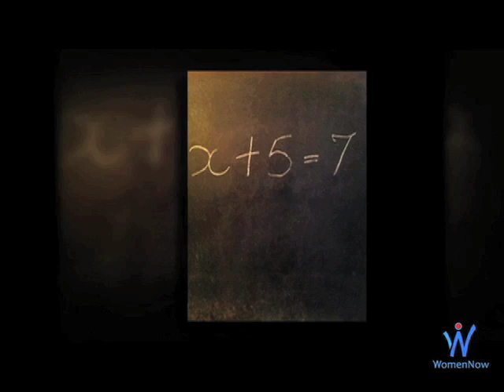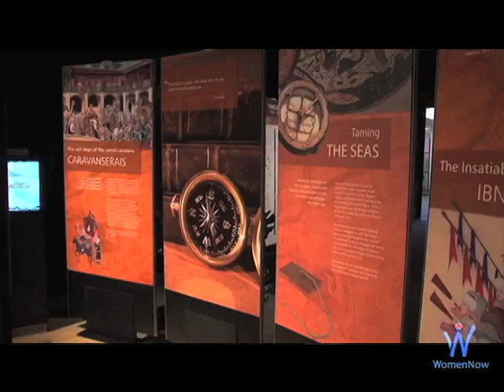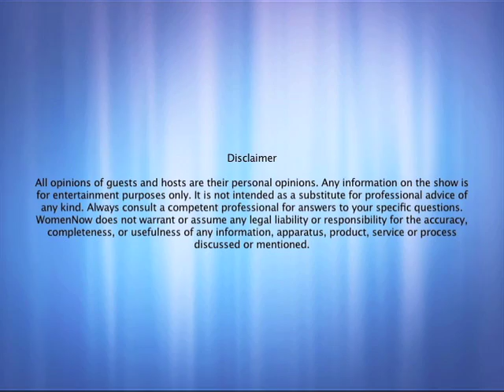WomenNow ISR Introduction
WomenNow visit The Tech Museum for a tour around Ingenious Innovations: Islamic Science Rediscovered exhibition.  Roqua Montez, Director of Public Relations here at The Tech Museum, briefly talks about what to expect and what visitors can obtain from the exhibition.

About The Tech Museum
The Tech Museum is a hands-on technology and science museum for people of all ages and backgrounds. The museum - located in the Capital of Silicon Valley - is a non-profit learning resource established to engage people in exploring and experiencing technologies affecting their lives. Through programs such as The Tech Challenge presented by Cisco, our annual team design competition for youth, and internationally renowned programs such as The Tech Awards presented by Applied Materials, Inc., The Tech Museum celebrates the present and encourages the development of innovative ideas for a more promising future.